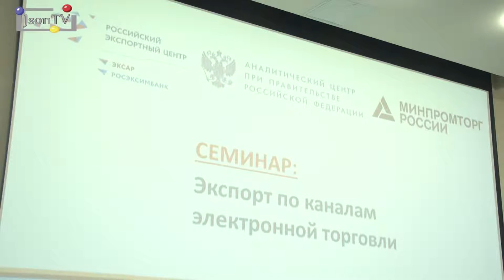Семинар SPSR Express и РЭЦ. Петр Фрадков: Почему российскому бизнесу нужно идти в онлайн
Выступление Петра Фрадкова, Генерального директора «Российского экспортного центра», в рамках семинара «Экспорт по каналам электронной торговли» SPSR Express и Российского экспортного центра 7 марта.

Рынок e-commerce: почему российскому бизнесу важно идти в онлайн?